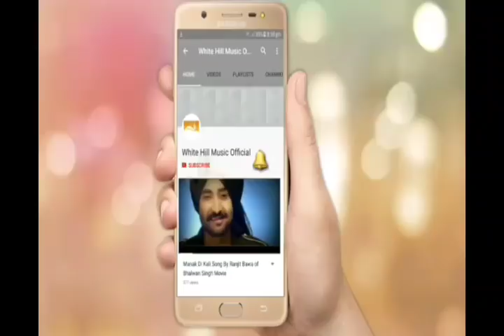Sohneya (Full video Song) - Guri | Parmish Verma | Sukhe E | New Punjabi Song 2017